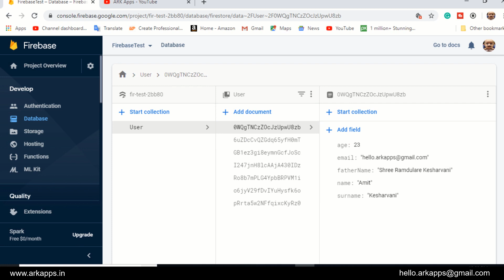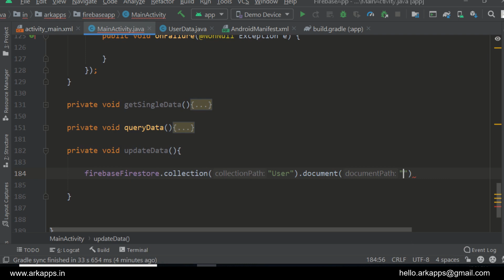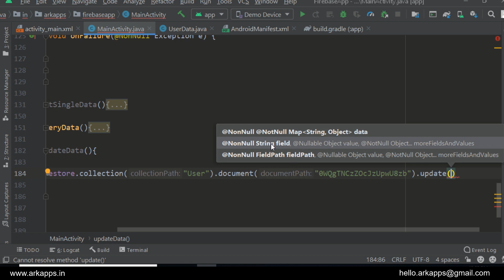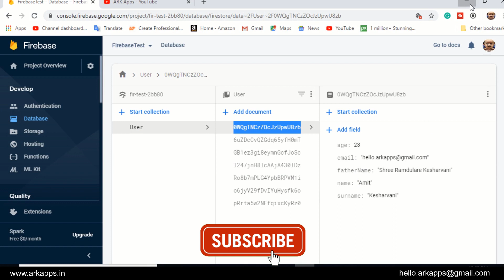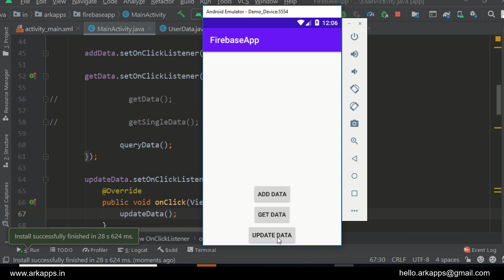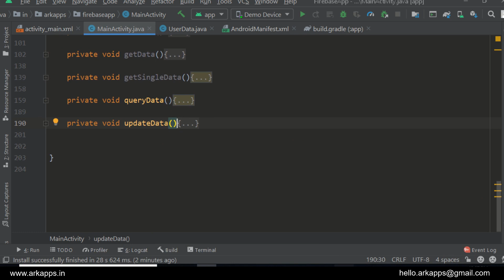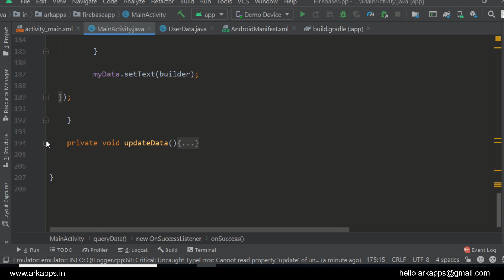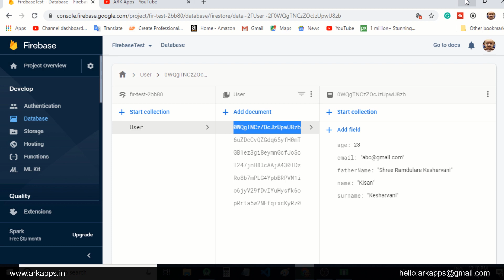How to Update Data in Firebase Firestore? Android Development Free Course For Beginners in Hindi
✅ Enroll in our Android Master Course

Hello Dosto aaj es video me ham firebase firebase me data ko update karna sikhenge.

❤️ Support on Goolge Pay : -   hello.arkapps@okicici

This channel is totally focused on making apps for startups, teaching How to make to apps and everything about apps that a student or a business need.